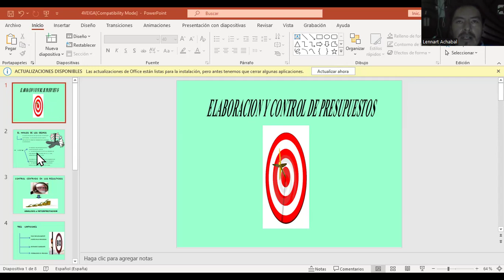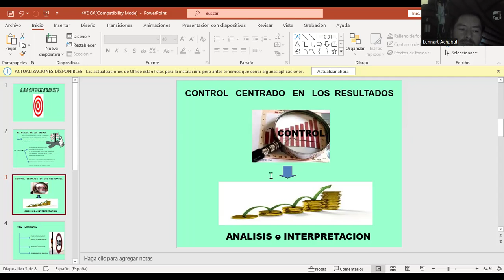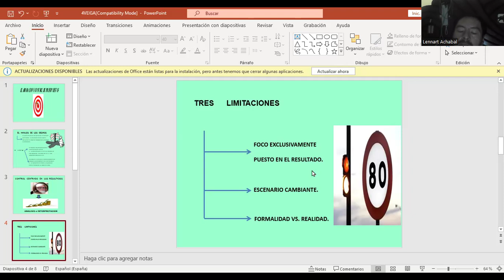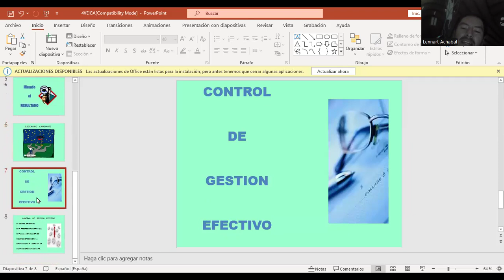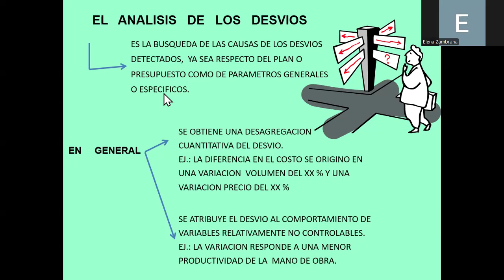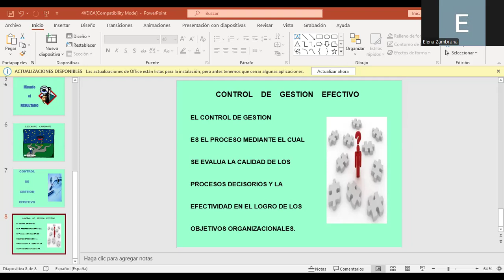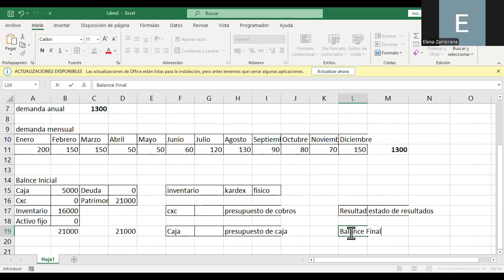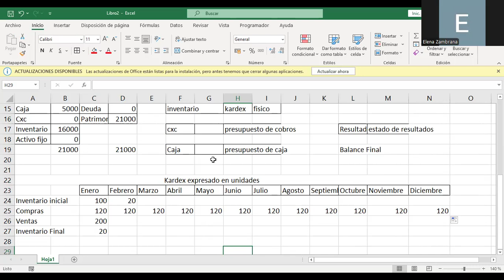21 de octubre de 2024 Control de Gestión Sesión 1